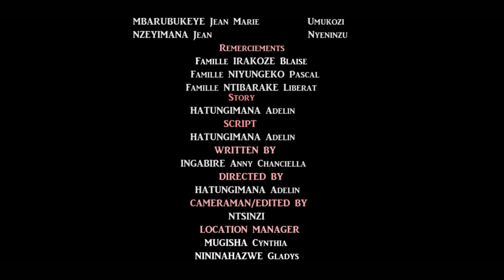NTA JORO RIDACA FILM FROM ASSOCIATION IMBURI GOUPE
Imburi groupe